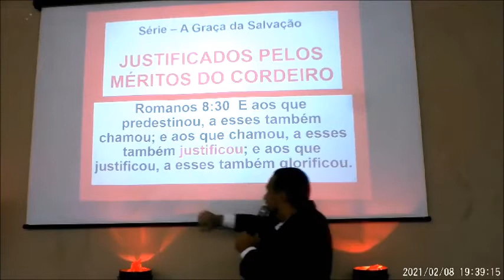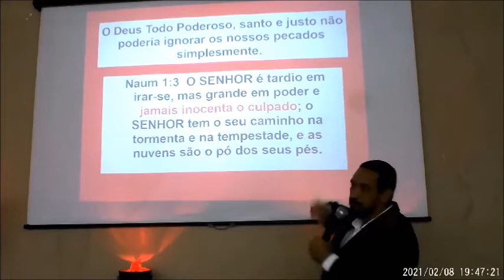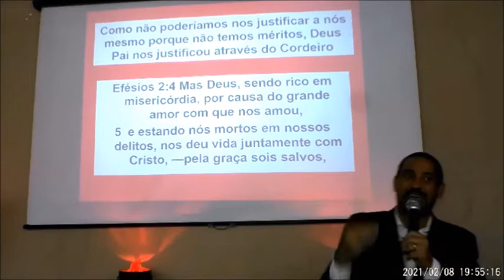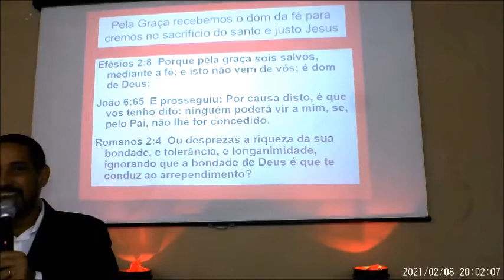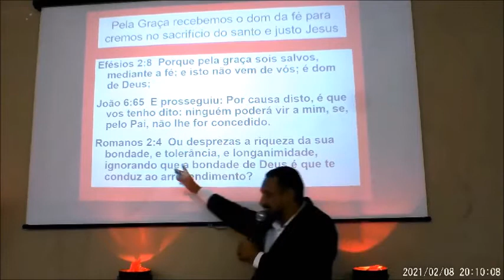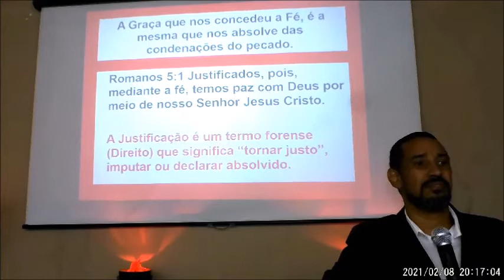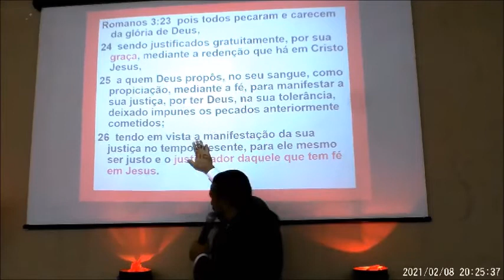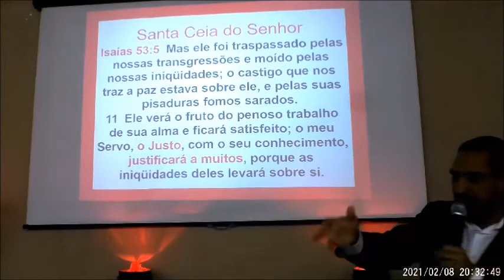Mensagem - A GRAÇA DA SALVAÇÃO - JUSTIFICADOS PELOS MÉRITOS DO CORDEIRO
A Paz, amados. Muitos sabem que foram justificados por meio de Cristo Jesus. Mas, o que significa plenamente esta justificação? Como pecadores podem ser declarados "justos" diante de um Deus Santo? Nesta mensagem em forma de Palestra os conceitos são analisados didaticamente, para que possamos apreender com mais profundidade o que significa ser "Justificado". Pastor.